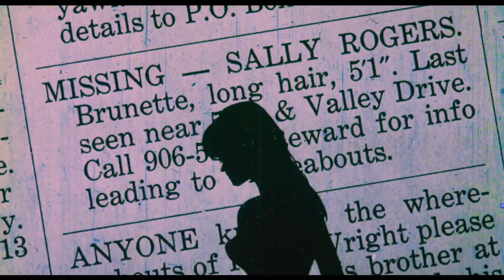The House of 1,000 Dolls (1967) - Trailer HD 1080p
The House of 1,000 Dolls is a 1967 thriller starring Vincent Price. It has been described as "quite possibly the sleaziest movie AIP ever made". The film is set in Tangier. Released initially in Spain under the Spanish title La casa de las mil muñecas, it was not released in the United States until November 1967.